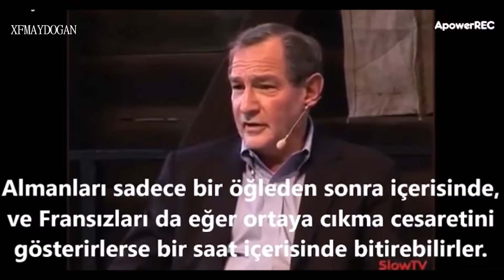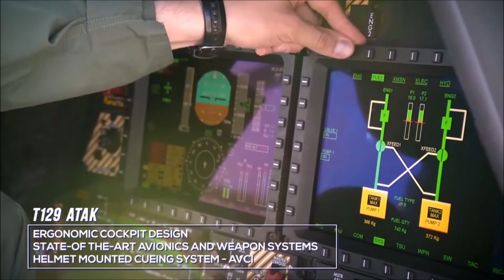The Turkish Armed Forces are the military forces of the Republic of Turkey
.Studio XFM Sonñefes
.""xfm aydogan.& .xfm Fasion""
Pro directory of studio XFM Sonñefes